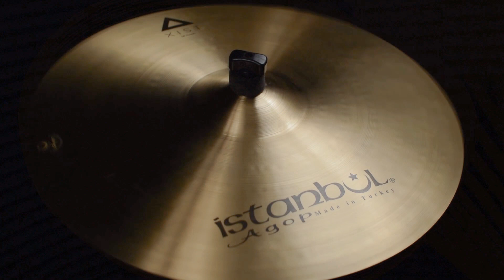Istanbul Agop Xist 18" Crash 1375 g